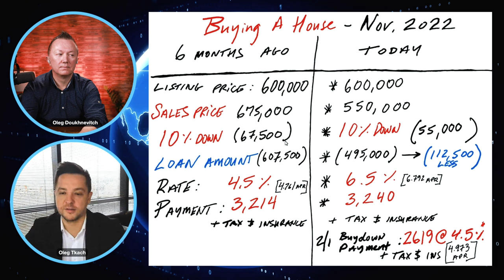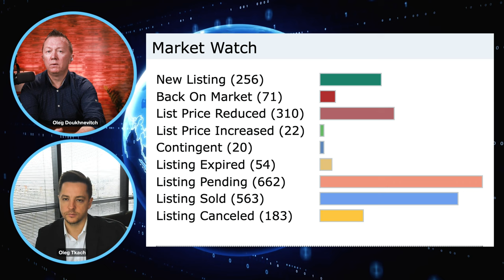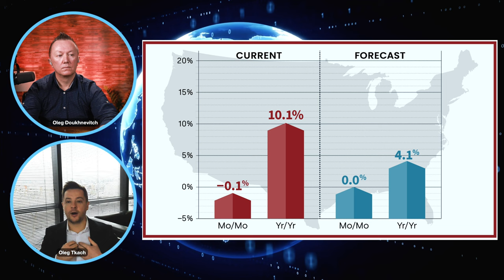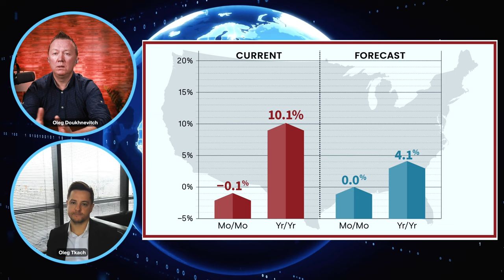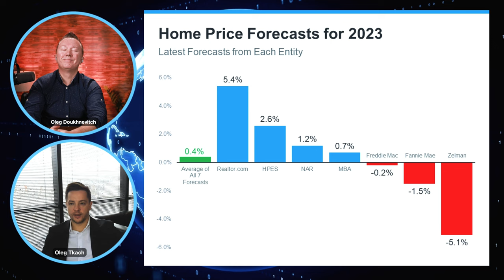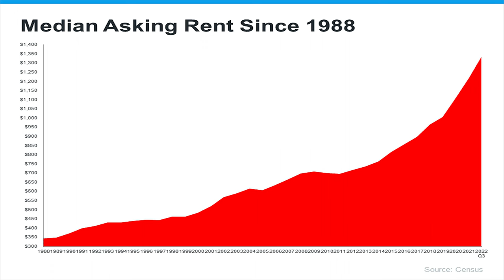HOUSING MARKET 2023: Seattle Real Estate Podcast 2023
In this video, we'll take a look at Seattle's housing market in 2023. We'll discuss what the market looks like, what the prices will be like, and what types of homes will be available.

If you're thinking about buying or selling a home in Seattle in 2023, be sure to check out this video! We'll give you a breakdown of the market, and tell you everything you need to know to make the best decision for your needs.

If you're looking to buy or sell a house in the Seattle, Bellevue area, be sure to watch this video! We'll provide you with up-to-date information about the housing market and what to expect in the coming years. We hope you learn something useful and that you enjoy the video!
In this video, we're predicting the Seattle, Bellevue housing market for the year 2023.
This episode is a podcast recorded with Oleg Tkach, branch manager with NFM Lending. We recorded the 2023 Housing Market Forecast for all Seattle, Bellevue, and Eastside neighborhoods, our local Washington State real estate market.  If you like to learn about where the real estate market is going- this recorded podcast is for you.
Oleg Tkach CONTACTS:
Oleg Tkach. Branch Manager | NMLS# 90937
3400 188th St. SW Suite 400  Lynnwood, WA 98037